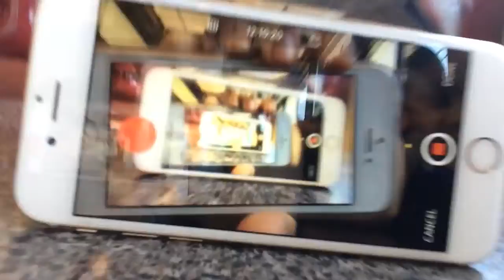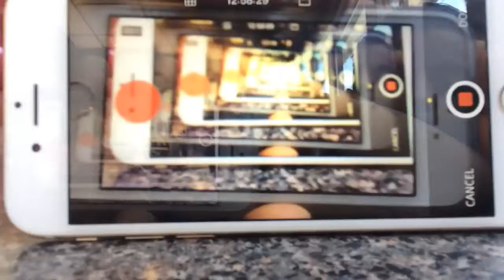May 21, 2016